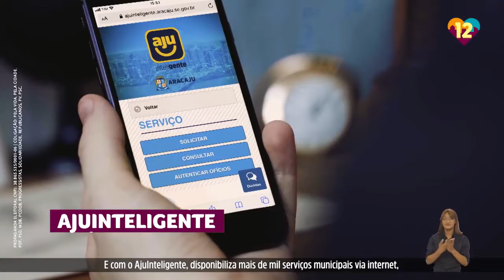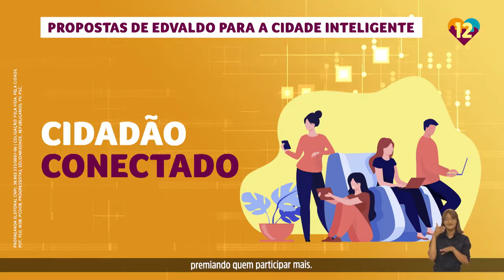Aracaju - Edvaldo (PDT) - HGPE Ep 17 - 2020